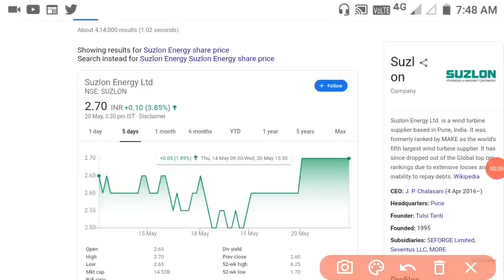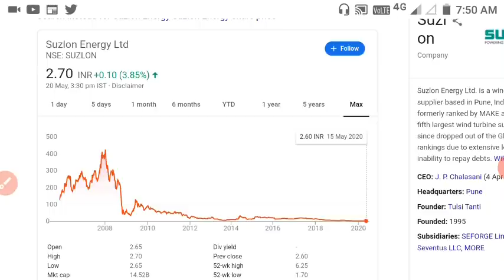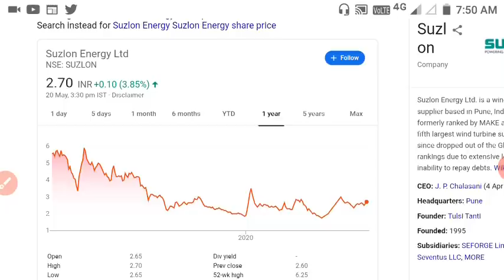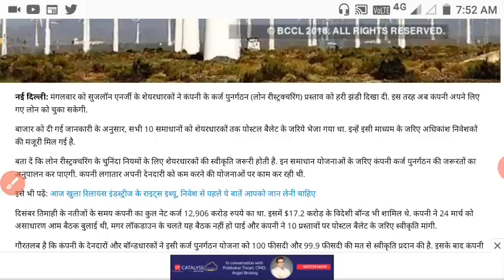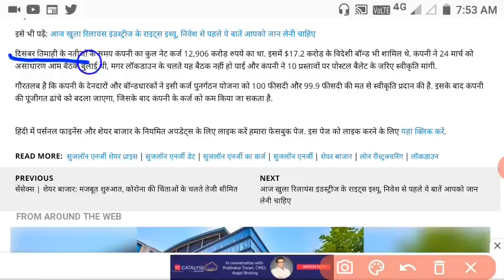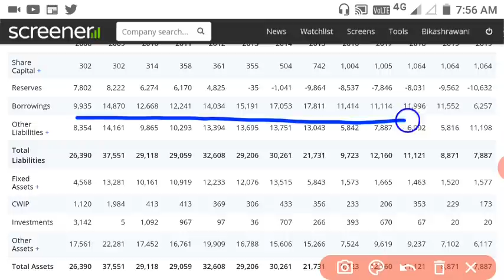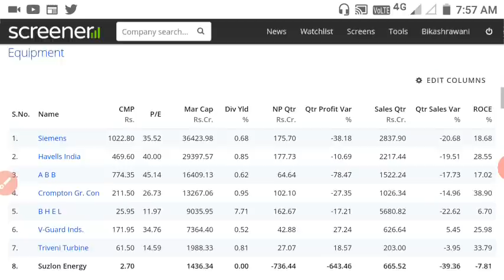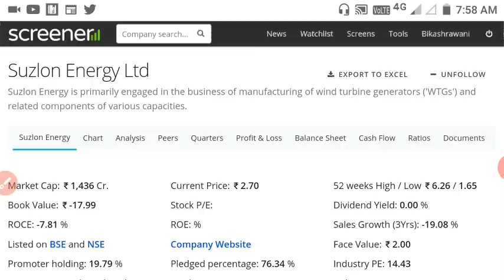SUZLON ENERGY SHARE UPDATE ।इस NEWS के बाद दो दिन UC लगा चुके है ।किया आगे भी UC लगता रहेगा? आप को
WHAT YOU WILL GET FROM THIS CHANNEL :-
LATEST NEWS ABOUT SHARE MARKET,RESULT UPDATE,TECHNICAL AND FUNDAMENTAL VIEW OF ANY STOCK AND MANY MORE RELATED TO THE SHARE MARKET

THIS CHANNEL IS NOT RESPONSIBLE FOR YOUR ANY KIND OF PROFITE OR LOSS AFTER BUY OR SELL IN STOCK

VIDEOS ARE ONLY EDUCATIONAL PURPOSE